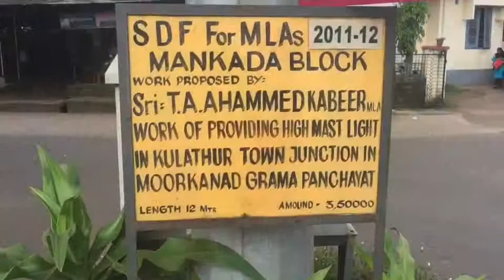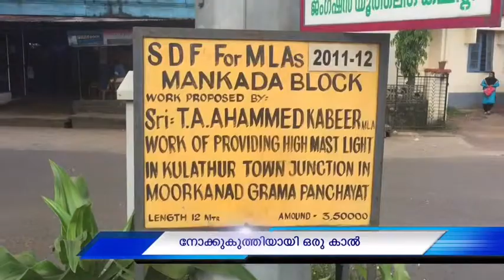ഹൈമാസ്റ്റ്‌ ലൈറ്റ്‌ കത്തിക്കും വരെ കൊളത്തൂർ വാർത്ത നാട്ടുകാർക്കൊപ്പം